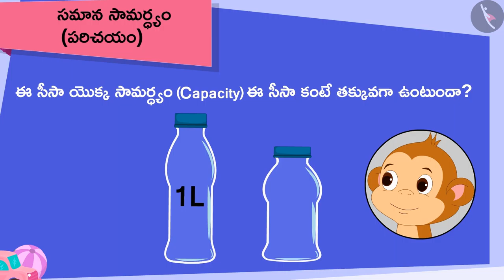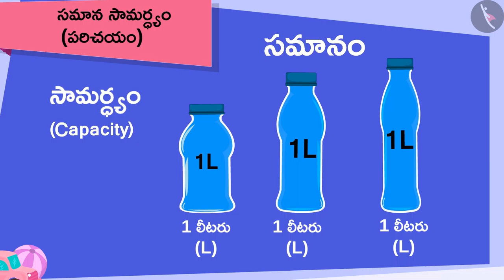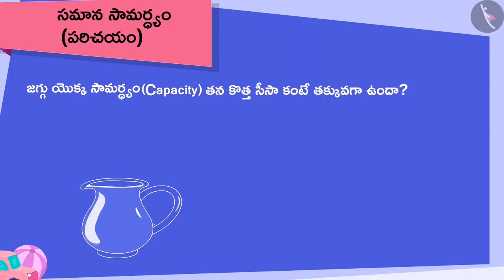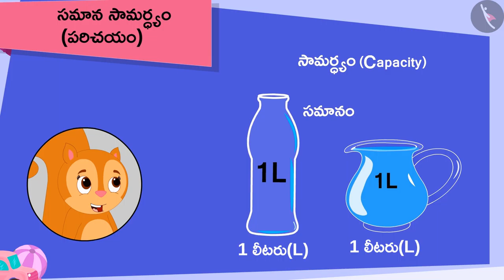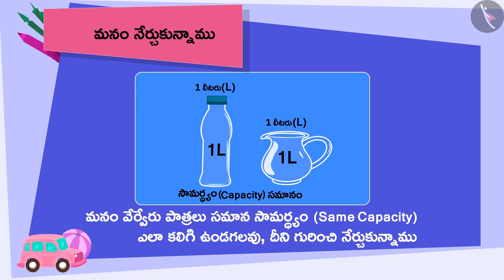సమాన సామర్ధ్యం గల పాత్రలు|Part 1/1|Utensils with same capacity|Telugu|Class 3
సమాన సామర్ధ్యం గల పాత్రలు|Part 1/1|Utensils with same capacity|Telugu|Class 3 | ఘన పరిణామాన్ని కొలవడం  | कक्षा 3 | NCERT | జగ్గులు మరియు మగ్గులు

Relating division with multiplication | Measurement of Volume | Grade 3 | NCERT | Jugs and Mugs

Welcome to part 1 of Conservation of volume. In this video, we will discuss the concept of Conservation of volume.